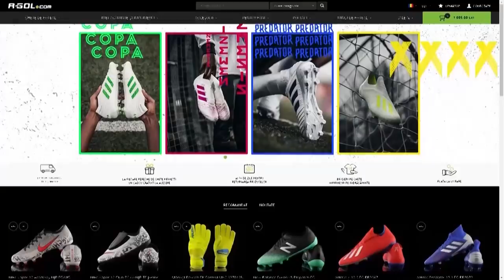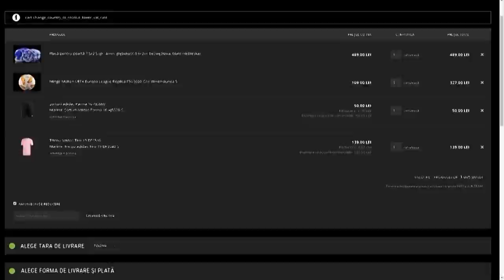AM ÎNCERCAT SĂ DOBOR 5 RECORDURI DIN FOTBAL (2 recorduri noi)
Instagram Ianoș Brînză: @ianos.brn
Instagram Francisc Cristea: @_franciscristea
Instagram Mykhailo Plokhotniuk: @mikelplohotnuk

În video-ul de astăzi am încercat să dobor 5 recorduri mondiale din fotbal, deținute de către fotbaliști:
1 . Cel mai scurt timp în care au fost nimerite toate barele porții -Ryan Sessegnon - 7,75s
2. Cea mai lungă degajare din mână - Ederson - 75,35m
3. Golul din rabona de la cea mai mare distanță - 60m
4. Cele mai multe goluri de la jumătatea terenului în 60 de secunde - Sergio Romero - 20 de goluri
5. Distanța cea mai mare de la care a fost marcat un gol cu călcâiul
I-am avut alături de mine pe Francisc Cristea, Ianoș Brînză și Mykhailo Plokhotniuk, de la Poli Iași care m-au ajutat la stabilirea a 2 noi recorduri.